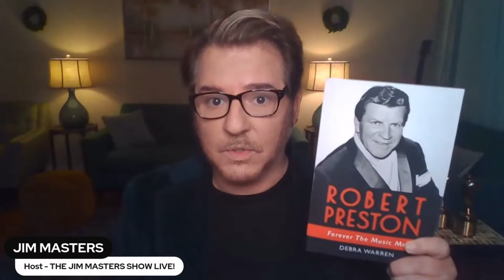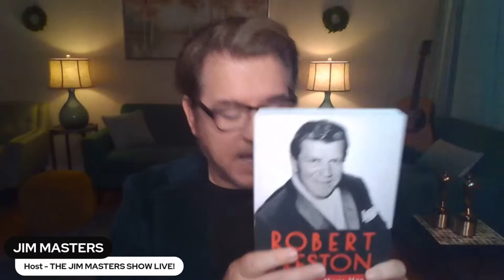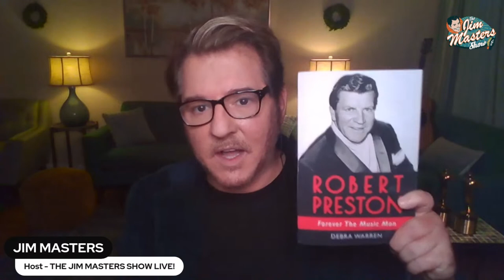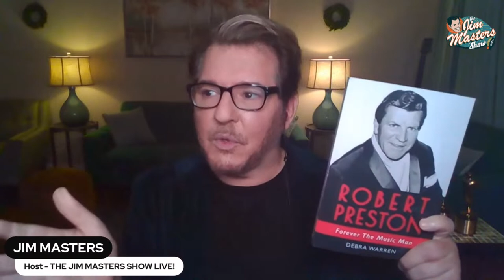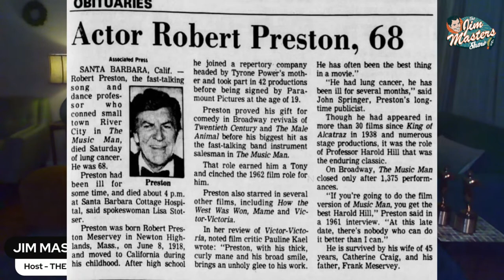Secrets Unveiled: Debra Warren Dives Into the Untold Life of Robert Preston | The Jim Masters Show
Debra Warren is the author or coauthor of four books, including Robert Preston – Forever The Music Man; Highwood, Illinois – 100 Years Of Progress; Brugioni History Book; Church of St. Mary 125th Anniversary Book; and The Dream (Screenplay). Debra joins award-winning television, radio, multimedia personality, host, journalist, entertainer Jim Masters for a fascinating conversation about legendary Robert Preston and her new book celebrating his life and music.

Debra Warren was born, raised, and spent her adult life in the suburbs of Chicago. After graduation from the University of Chicago, she began a three-decade career in the mental health field and has held positions in the political world, academics, and local government. She is the author of a screenplay and three books focused on local Illinois history, as well as the author of Robert Preston: Forever The Music Man, a biography of
the Broadway and Hollywood star.

Born Robert Preston Meservey in the suburbs of Boston in 1918, Preston moved with his family to Los Angeles as a toddler. He caught the acting bug in high school and continued as an actor with a Shakespearean acting troupe and at the Pasadena Playhouse before being discovered by Paramount Studios in 1938 at the age of nineteen. After languishing in B-movies for over a decade, he made the decision to seek success on the Broadway stage.

The song “Seventy-Six Trombones” from The Music Man would forever link Robert Preston to the Broadway musical and the iconic 1962 film that would establish him as a Hollywood and Broadway star. His role as Harold Hill in The Music Man was a pivotal moment for the actor who appeared in dozens of films as well as theater and television productions. Although Harold Hill was admittedly not Preston’s favorite character, it was this singular, spectacular role that catapulted him to stage and screen stardom and ensured he would forever remain the Music Man.

In a film and stage career that spanned five decades, Robert Preston managed to survive the studio system and the fickleness of the film industry while maintaining his integrity and calling his own shots. A master at shielding his private life, Robert Preston was a distinguished actor and gifted artist on the public stage, yet remained a reclusive, enigmatic man in his private life. Extensive archival research, and interviews with Preston’s family members and fellow actors including Rosemary Harris, Christopher Walken, Lesley Ann Warren, Loretta Swit, Bob Gunton, Neva Small, and others, have unveiled a richly detailed portrait of the gifted actor’s personal life as well as an overview of the films and Broadway productions to which he lent his talent.

Despite some fits and starts in both his professional and private life, what emerges from the fabric of Preston’s life is the undeniable truth of his versatility as a performer, one who possessed the innate ability to perform superbly in a variety of genres – drama, comedy, westerns, or musicals. As a testament to his skill as an actor, Preston continued to deliver remarkable performances on stage and screen and strived to reach new apogees, even when cast in flawed projects, up until his untimely death in 1987.

Enjoy this episode of The Jim Masters Show Live entertainment, lifestyle, celebrity talk show series.

Please give this episode a thumbs up like, engage with us and leave a comment in the comments section. We'd love it if you would subscribe to our YouTube channel Jim Masters TV and be sure and click the notification bell so you never miss any amazing episodes of our series.